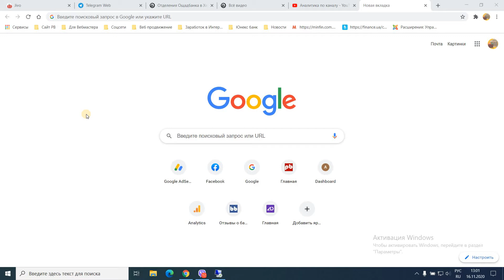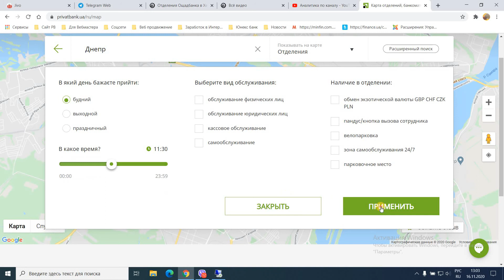Отделения Приватбанка в Днепре - адреса, телефоны и график работы отделений Првиатбанка в Днепре.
Многие клиенты Приватбанка в городе Днепр интересуются многими вопросами об отделениях Приватбанка в городе Днепр. Как правило, основные вопросы касаются общей информации отделений Приватбанка в Днепре - как найти адрес или телефон отделения, какой график работы, как добраться к отделению и другие вопросы.
В данном видео мы покажем, как узнать любую информацию от отделении Приватбанка в Днепре?